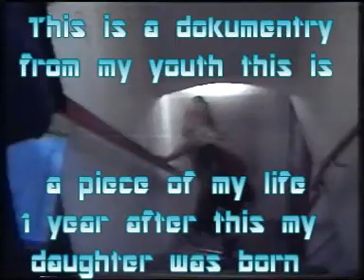punkilandia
A documentery i was in 1997, about punx in sthlm